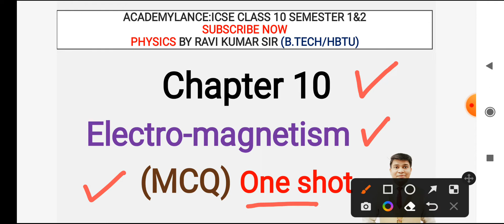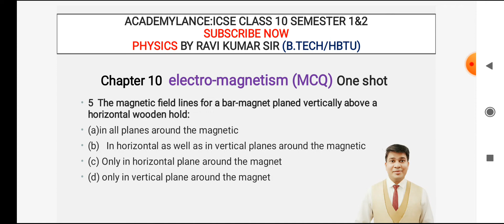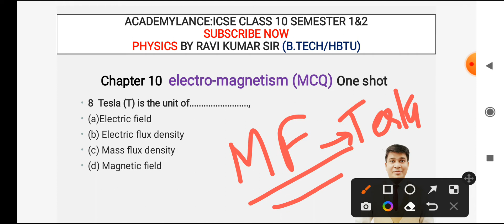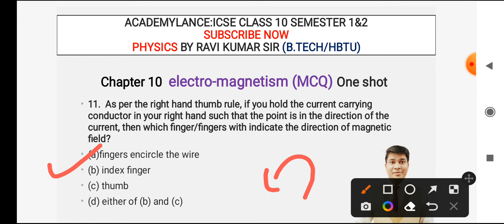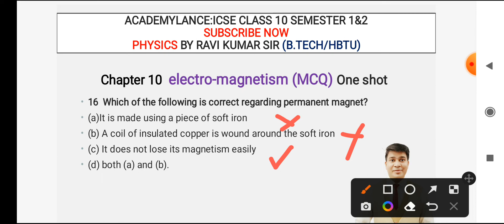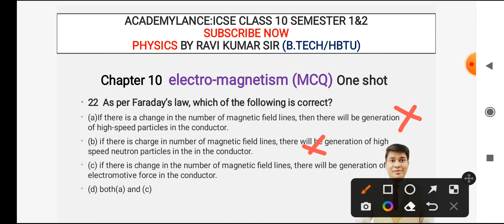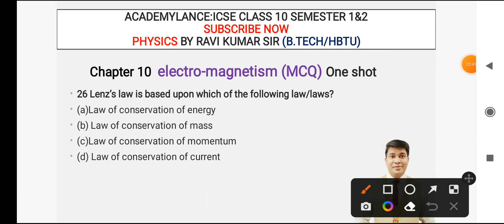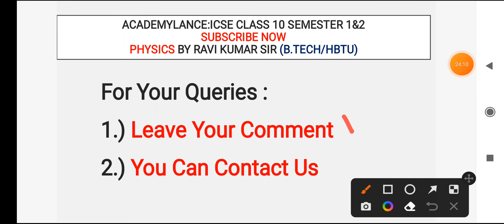icse class 10 semester 2 Physics chapter 10 electro-magnetism MCQ one shot|ICSE Class10 Physics 2022